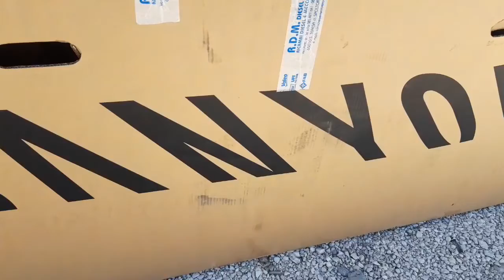Unboxing Canyon Roadlite 2021! Uma Bike de Varias Utilidades!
Fala bikers, mais um videozinho da nova bike da minha esposa, uma canyon roadlite 2021, uma bike para mil e um utilizos!